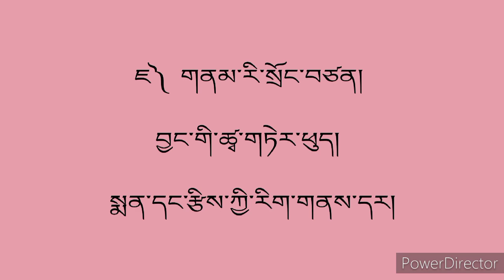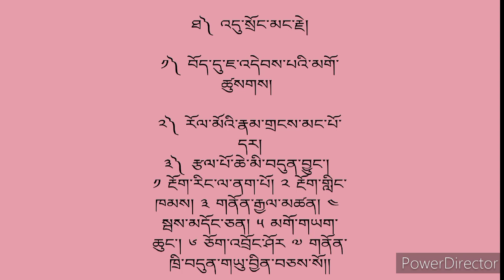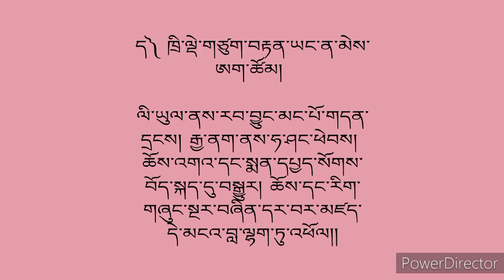བོད་དུ་རིགས་གནས་དར་ཚུལ་སྡེ་ཚན་དང་པོ ( Part 1 -B)